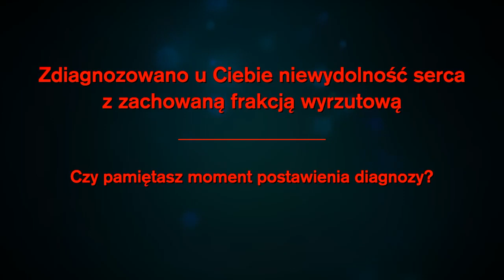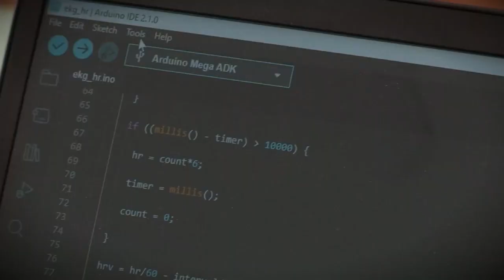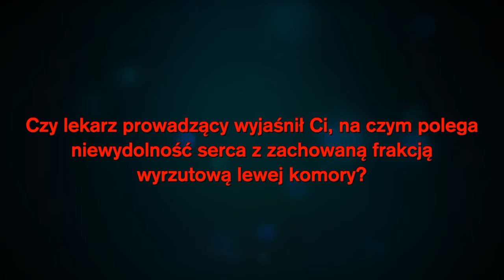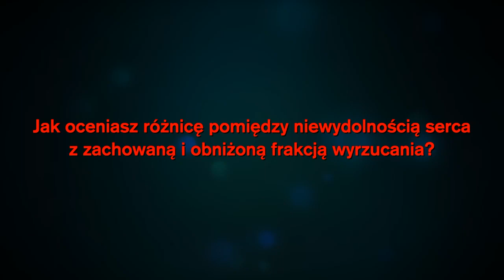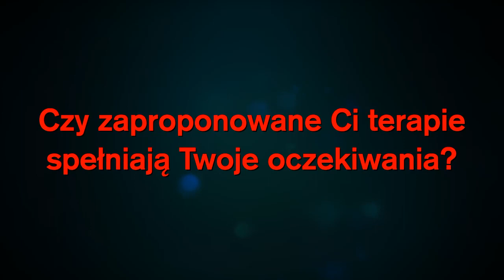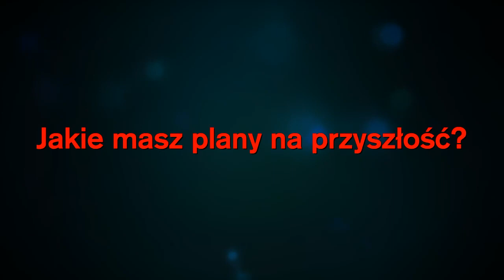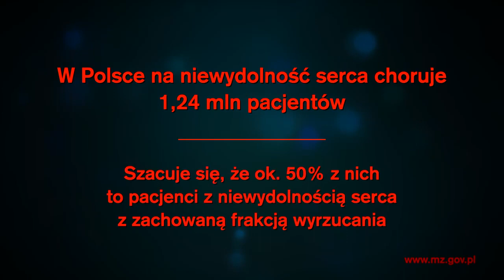Niewydolność serca u pacjentów z zachowaną frakcją wyrzutową lewej komory.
Poznajcie dwie historie pacjentów Marcina Rucińskiego - prezesa stowarzyszenia Serce na Banacha oraz Agnieszki Wołczenko - prezeski Ogólnopolskiego Stowarzyszenie Pacjentów ze Schorzeniami Serca i Naczyń „EcoSerce”